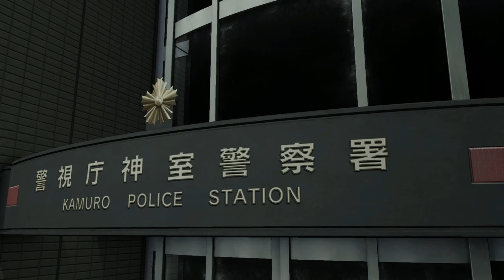Cacciatrice di Yakuza - Yakuza Kiwami 2 [Gameplay ITA] [3]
Scopriamo che la bomba è scoppiata nella torre del clan Tojo; per fortuna Kashiwagi non si trovava là al momento dell'esplosione. Il giorno dopo faremo un set fotografico un po' strano con un certo Poison che vorrà usare le nostre foto per un contest mondiale. Aiuteremo una ragazza a disfarsi di due molestatori e diventerà nostra alleata, anche se ancora non sappiamo cosa significa. Nel mentre ci introdurranno ad un nuovo personaggio,  Kaoru Sayama, la cacciatrice di Yakuza; le verrà ordinato di proteggerci, ma noi andiamo dritti nel pericolo proseguendo nel quartier generale degli Omi. A quanto pare il capo vuole stilare l'alleanza come voleva Terada, ma qualcosa andrà storto durante gli accordi e verremo invasi dal clan del drago, comandato da Ryuji Goda, figlio del capo dell'alleanza Omi.
Buona visione.

Cacciatrice di Yakuza  - Yakuza Kiwami 2